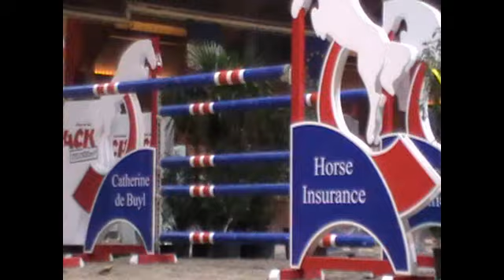Marianne Spelling @ cup 6 8 till 10 dec 2011.wmv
Zilverenspoor Moorsele Belgium
3 great days with 3 of our boys...
Great performance - following prices:
Class 2 - 9th (1:10), Class 3 - 15th (1:20), Class 6 - 5th (1:10), Class 7 - 9th (1:20)
and Class 9 - 10th (1:05) + participation at the grand prix Class 12 (1:35)
Be aware that every class had average 100 till 150 starts...